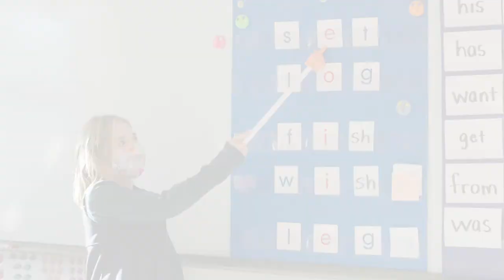The Learning Annex at Far Hills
Academic support for students with language-based learning differences including dyslexia, dysgraphia, and dyscalculia.